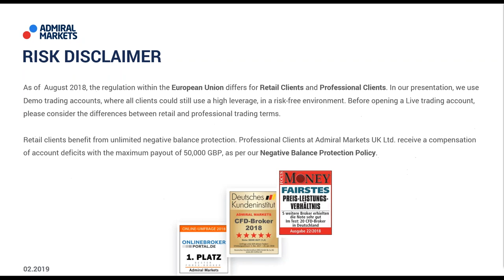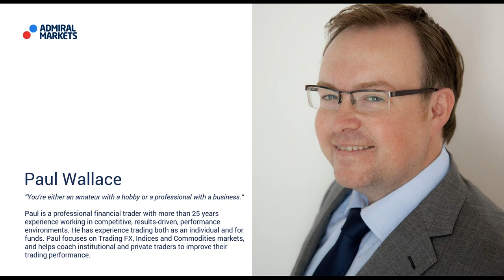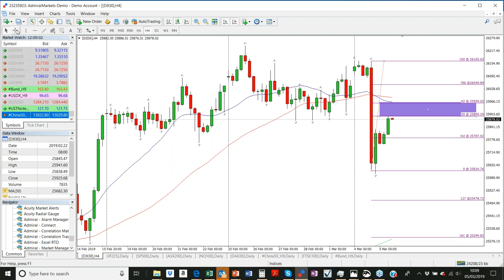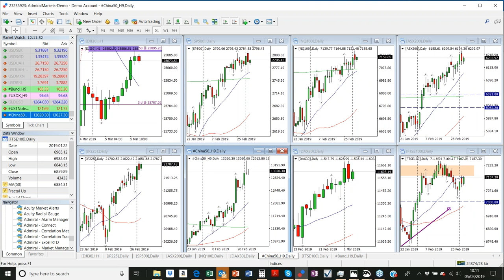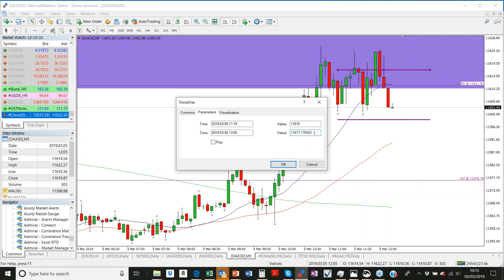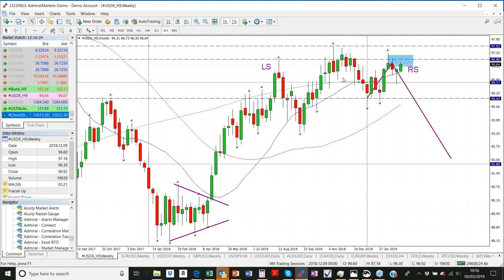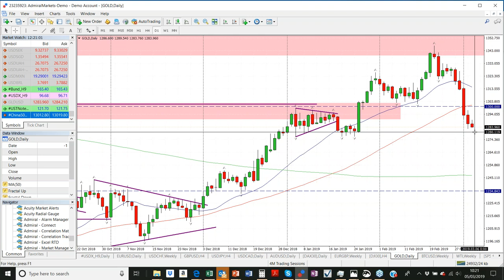Real-Time Daily Trading Ideas: Paul on EURUSD, DAX30, USDCAD, Gold. March 5, 2019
Today: Paul on EURUSD, DAX30, USDCAD, Gold - Forex & CFD Trading.